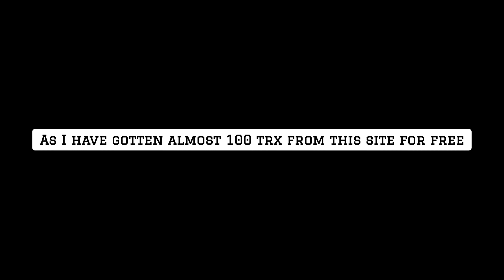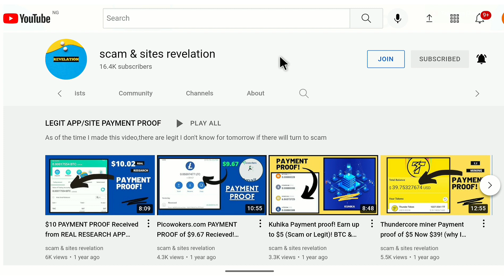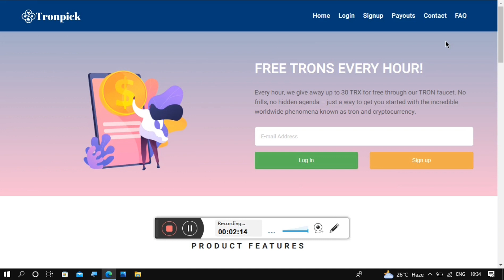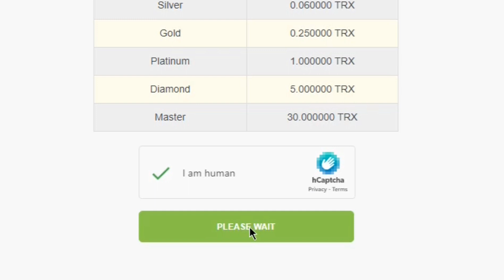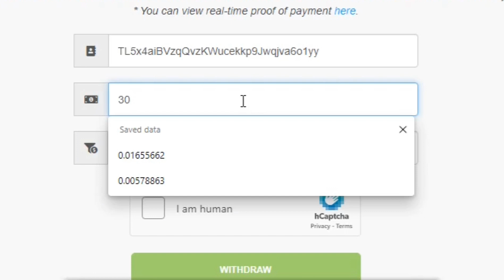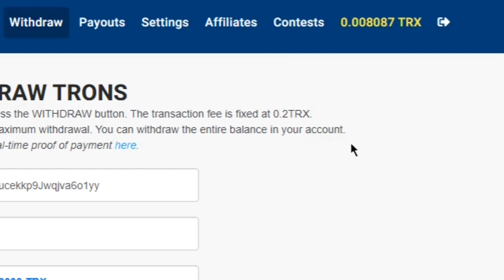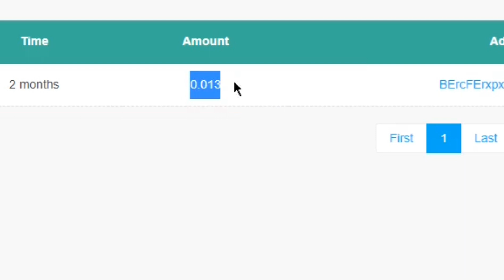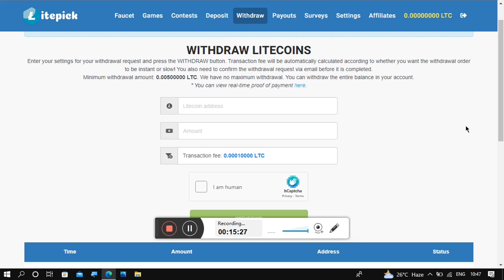Earn Over 100 Tron For Free!: 30 Tron (TRX Crypto) Payment Proof!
In this video I shared my 30 tron trx crypto payment proof from a website that you can use earn free Tron crypto daily.
And with the help of the website tronpick you can claim & get up to 30 Trx Every hour.
They are at least 5 ways that you can earn free Tron trx crypto today.
First is by claiming free Tron trx crypto up to 30 Tron trx.
Second is by spinning to get free Tron trx.
Third is by playing games to get free Tron trx crypto.
Next is by referring members to earn free Tron crypto.
And finally it is by participating in contest to earn free Tron crypto.
And the website lets you withdraw your Tron crypto earnings to any wallet that you like.

CHAPTERS:
Video beginning: 0:00
Introduction to the free trx site: 1:13
Briefly the ways of earning: 2:45
How I got almost 100 trx for free: 4:11
How to withdraw the tron: 5:06
The tron payment proof: 6:28
Similar sites for earning other cryptos: 7:48